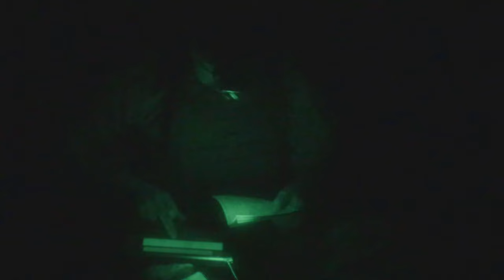AST-4 provides the prospective WTIs | Execute a Night, Long Range Battalion Air Assault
U.S. Marines assigned to 1st Battalion, 2nd Marine Regiment, 2nd Marine Division conduct a long-range night assault as part of Assault Support Tactics 4 (AST-4), during Weapons and Tactics Instructor (WTI) course 2-22, at Range 210, Marine Corps Air Ground Combat Center, Twentynine Palms, California, April 19, 2022.

WTI 2-22: long-range night assault
TWENTYNINE PALMS, CA, UNITED STATES
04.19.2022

AST-4 provides the prospective WTIs the opportunity to plan, brief, and execute a night, long range battalion air assault to multiple objectives simultaneously in a medium threat environment while conducting five of the six functions of Marine Aviation. (U.S. Marine Corps video by Lance Cpl. Dean Gurule)

Film Credits: Video by Lance Cpl. Dean Gurule